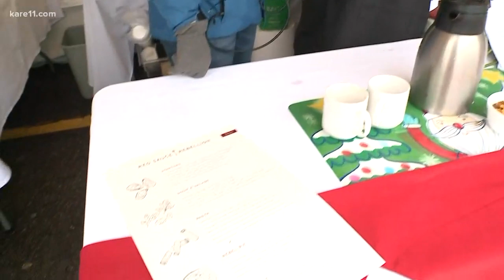Reindeer at Excelsior Christkindlemarkt?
Excelsior's Christkindlemarkt has everything from hot beverages to reindeer for Small Business Saturday.